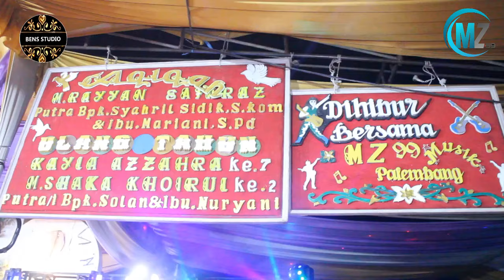5 LAGU KEPANITIAAN || OM MZ MUSIK 99 || DRMH BPK SOLAN || SUNGAI PINANG CITY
"Ben's studio Lakitan" Jasa Videografhy, Photography,Musik,Artis management,
Minat memakai jasa kami hubungi Admin kami:  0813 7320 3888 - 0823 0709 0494.

Kami siap melayani liputan acara Anda di mana pun berada, mohon dukung channel YouTube kami dgn cara menekankan tombol subscriber gratis,kpd yg sudah mendukung channel YouTube kami kami ucap kan ribuan terima kasih.